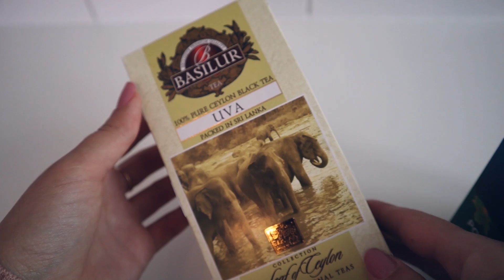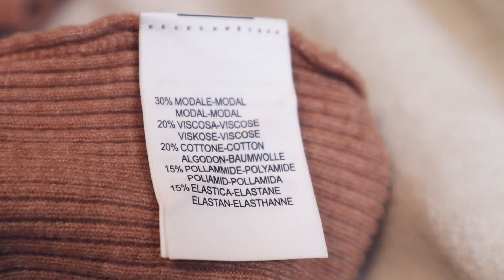Domowe SPA. Dieta i słodycze. Zakupy. Jesienny przytulny vlog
Jesienny przytulny vlog
Bluzy, które polecam:

- 25$ rabat na wynajem apartamentów na AirBnB